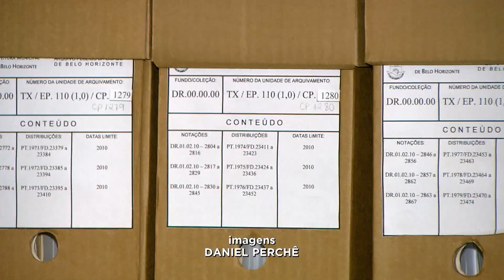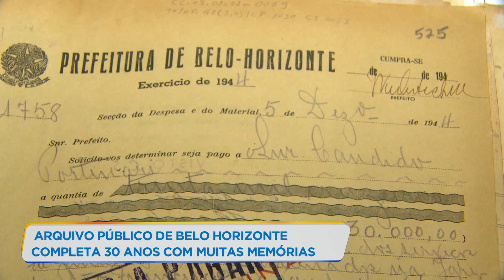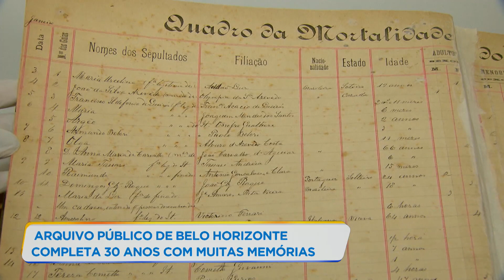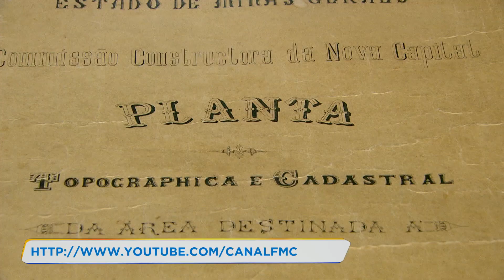Arquivo público municipal de Belo Horizonte completa 30 anos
O arquivo público municipal de Belo Horizonte completa 30 anos nesta semana. O material possui mais de um milhão de itens raros e artigos históricos da capital. Por ser completo, esse acervo da comissão construtora da nova capital de Minas Gerais ganhou destaque mundial em 2015.